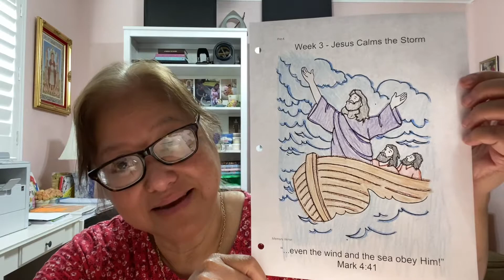Jesus Calms the Storm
“...even the wind and the sea obey Him!” - Mark 4:41